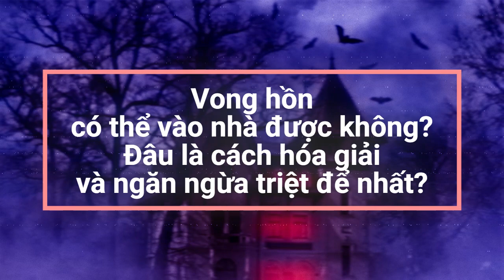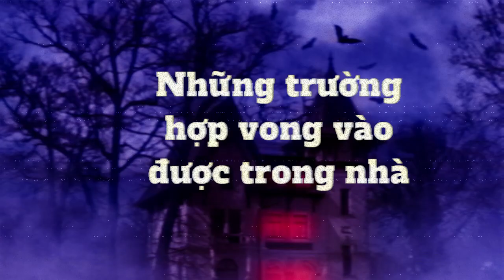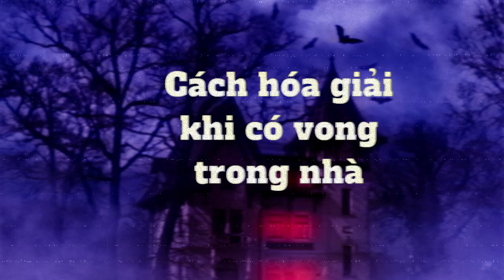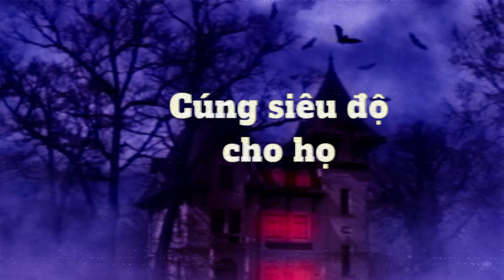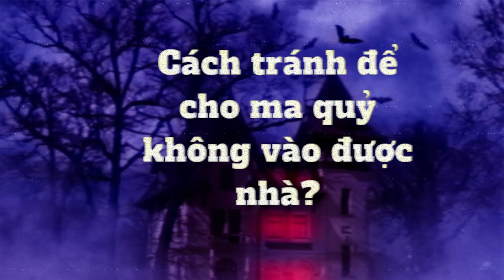Tại sao VONG HỒN lại có thể vào nhà? Đâu là cách hóa giải và ngăn ngừa triệt để nhất?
Nhiều người phân vân không hiểu vong hồn có thể vào nhà được không? Nhất là khi một người vô tình đi xem bói và được biết trong nhà mình có vong càng cảm thấy hoang mang, không biết nên làm thế nào. Hãy cùng chúng tôi giải đáp thắc mắc của bạn nhé.

► Skype: Tungcom510
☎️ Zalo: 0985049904